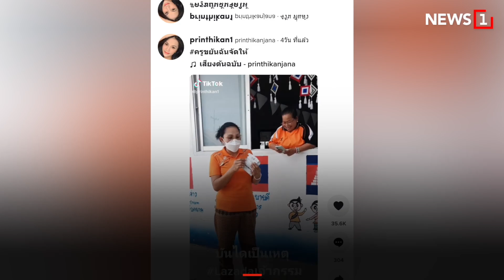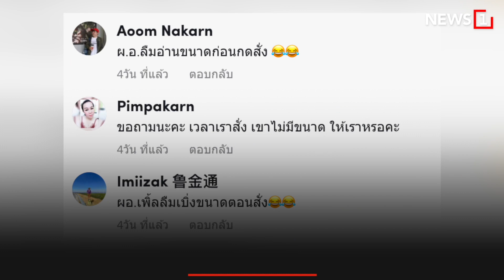รีวิวบันได ไม่ตรงปก : [News Story]